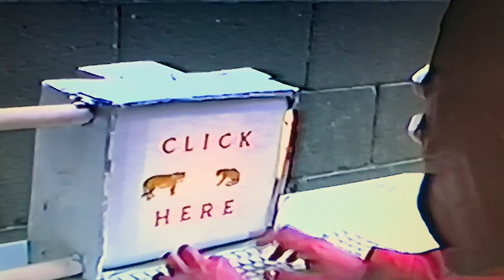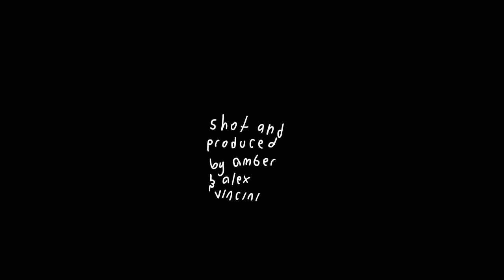Playa H8'n [Wildcat Click Official Music Video]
Playa H8'n" by Wildcat Click directed by @ambervincini @vincinigallery